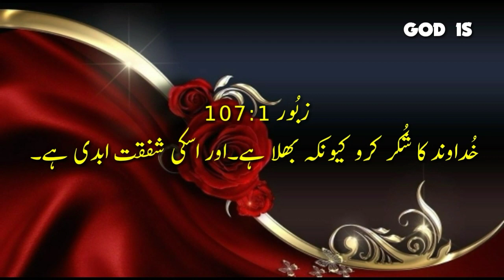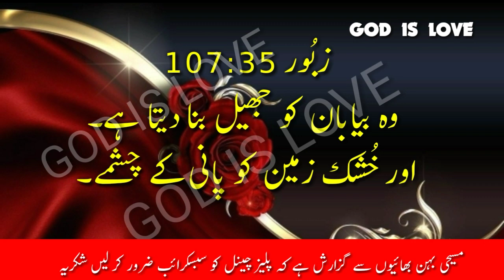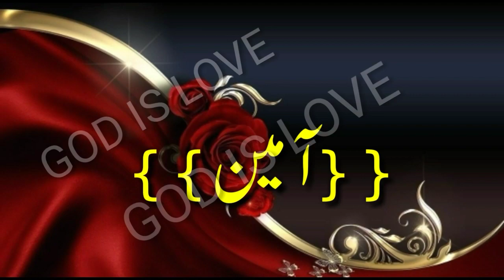ZABOOR 107| URDU BIBLE STUDY| BIBLE MUQADDAS| KHUDA KA KALAM | GOD IS LOVE | HINDI CHRISTIAN SONG